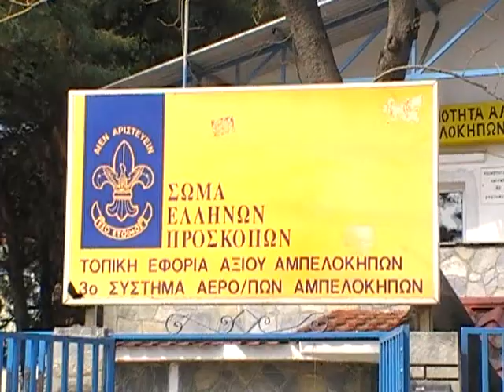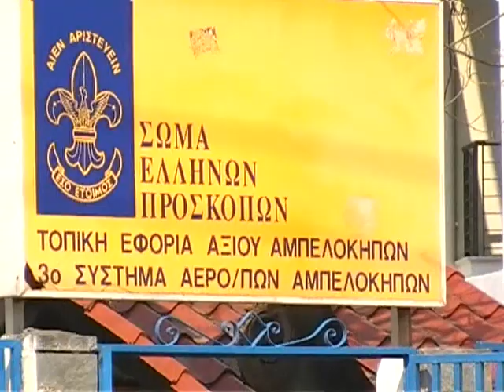3ο Σύστημα Αεροπροσκόπων Αμπελόκηποι Θεσσαλονίκης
Στιγμιότυπα απ' την παρέλαση της 25ης Μαρτίου  στον Δήμο Αμπελοκήπων.
Μέσα κοινωνικής δικτύωσης Διαμαντής Παππάς:
Διαμαντής Παππάς : Τραγούδια δικά μου και συνεργατών και κάποια βίντεο από εκδρομές-κέντρα-ταβέρνες-εκδηλώσεις-Live
ΟΜΑΔΑ ΦΙΛΙΑΣ ΘΕΣΣΑΛΟΝΙΚΗΣ: Βίντεο από Δραστηριότητες της Ομάδας σε κέντρα-ταβέρνες Θες/νίκης Τετάρτες-Σαββατόβραδα-Γιορτές & αργίες
ΕΚΔΡΟΜΙΚΗ ΛΕΣΧΗ ΜΑΚΕΔΟΝΙΑΣ : Βίντεο από εκδρομές & διασκεδάσεις της παρέας μας σε Ελλάδα & Εξωτερικό
Instagram : Φωτογραφίες – Βίντεο – Τραγούδια – Εκδηλώσεις προσωπικές μαζί με την Ομάδα Φιλίας Θεσσαλονίκης & Εκδρομική Λέσχη Μακεδονίας.
Διαμαντής Παππάς: Εδώ μπορείτε να ακούσετε μόνο τραγούδια και δημιουργίες μου
Diamantis Pappas προφίλ: Ότι συμβαίνει και ανεβαίνει καθημερινά προσωπικά και αναρτήσεις φωτογραφιών & βίντεο απ την Ομάδα Φιλίας Θεσσαλονίκης & Εκδρομικής Λέσχης Μακεδονίας
ΟΜΑΔΑ ΦΙΛΙΑΣ ΘΕΣΣΑΛΟΝΙΚΗΣ: Φιλία-γνωριμίες-διασκεδάσεις σε κέντρα-ταβέρνες Θες/νίκης Τετάρτες-Σαββατόβραδα-Γιορτές & αργίες και κάποιες προτάσεις εκδρομικών δραστηριοτήτων. Βίντεο & φωτογραφίες ;.
Ομάδα Φιλίας Θεσσαλονίκης σελίδα: Βίντεο – φωτογραφίες & αναρτήσεις εκδηλώσεων μόνο από κέντρα-ταβέρνες Θες/νίκης Τετάρτες-Σαββατόβραδα-Γιορτές & αργίες
ΕΚΔΡΟΜΙΚΗ ΛΕΣΧΗ ΜΑΚΕΔΟΝΙΑΣ: Επιλέγουμε παρέα εκδρομές σε Ελλάδα & εξωτερικό μελετώντας προγράμματα τουριστικών γραφείων & σχολιάζουμε την επικαιρότητα. Βίντεο & φωτογραφίες
Εκδρομική Λέσχη Μακεδονίας σελίδα: Μόνο αναρτήσεις φωτογραφιών & Βίντεο απ’ τις εκδρομικές δρασηριότητες της Λέσχης μας χωρίς επέμβαση μελών.
ΜΟΥΣΙΚΗ ΓΕΦΥΡΑ: Ομάδα αποκλειστικά για συνθέτες-στιχουργούς-τραγουδιστές-μουσικούς και γενικά με όσους ασχολούνται με το τραγούδι.